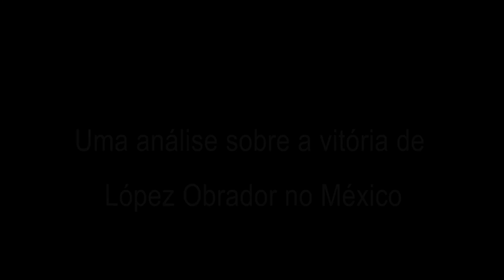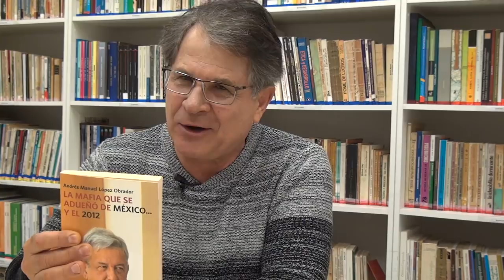México: tempo de mudanças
Análise do professor Waldir Rampinelli/IELA/UFSC sobre a vitória de López Obrador no México.